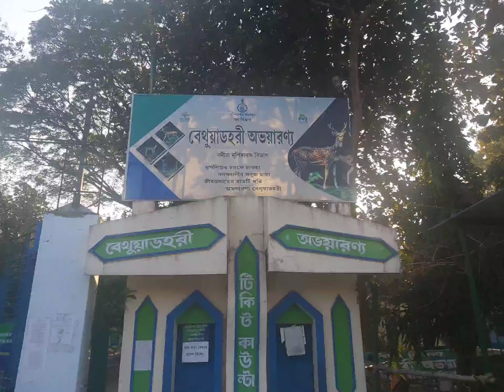BRAIPRD | Professional Phase 2 Training of WBCS(Exe) 2019 Batch | Gargi Das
Its all about training memories as WBCS (Exe).
We have almost completed our Target Batch for WBCS 2022.
to get enrolled in our WBCS 2023 target batch call/whatsapp to 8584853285.